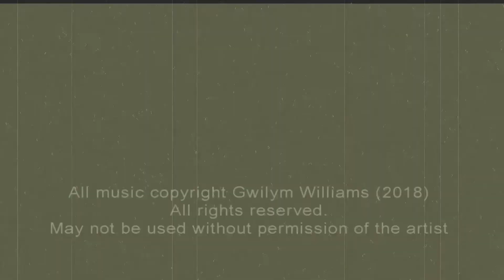Hero in a Bottle 2018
‘Hero in a Bottle’ is a theme for an imaginary crime series, inspired by US shows from the 1980’s such as ‘Hillstreet Blues’.

The original music featured in this video is available to license for use in film, television, the advertising creative industry and interactive web media. Commissions are also welcomed for the custom scoring of media projects.

All original music and images on this site are the exclusive intellectual property of Gwilym Williams and may not be used without express permission.

A Lucifer’s Lute Production™